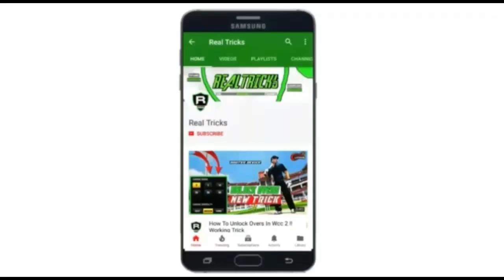CRICKET CARRER 2018 Coming For Andriod | Reality | New Update 2018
Cricket Carrer 2018
For Andriod